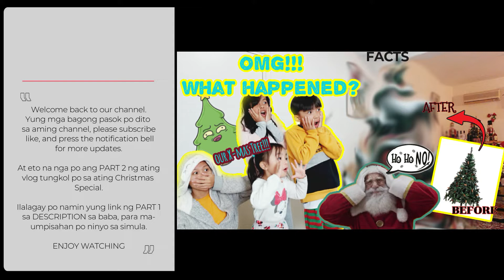RECYCLING OUR OLD CHRISTMAS TREE (PART 2) | THE REVEAL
RECYCLING OUR OLD CHRISTMAS TREE (PART 1) | THE REVEAL

This year we decided to recycle our old Christmas Tree into something different, by adding some villages and more stuff. And the kids LOVE it!
Please enjoy watching and don't forget to support us.
Don't forget to watch the Part 1

Part 1